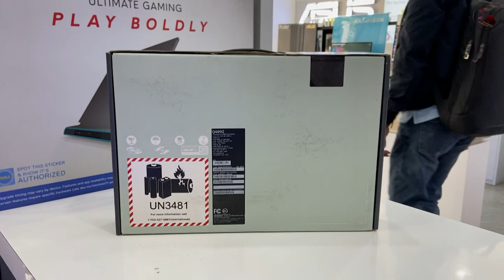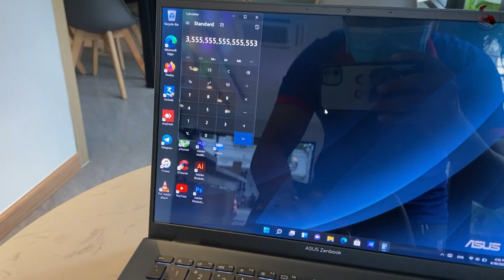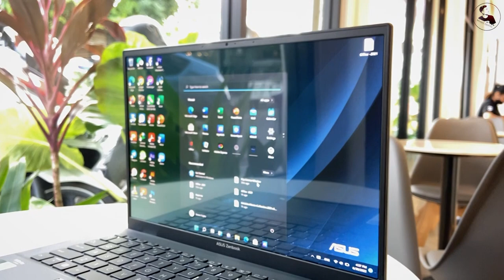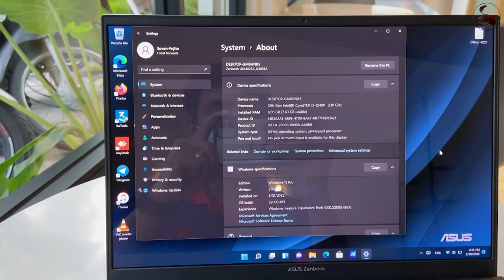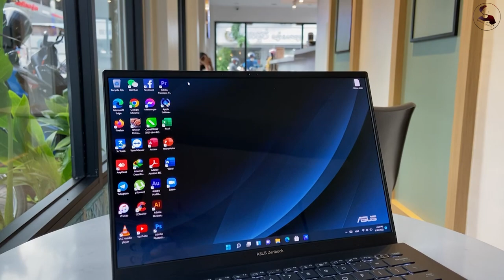Asus zenbook 14 oled 2022 , (Q409ZA ) What a sight ? ,Unboxing and Review By Chith Unbong